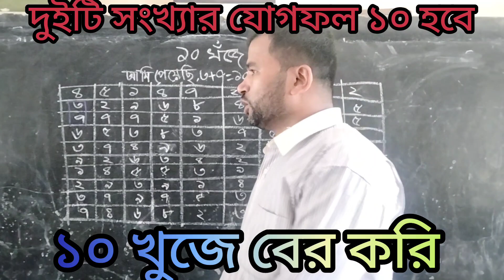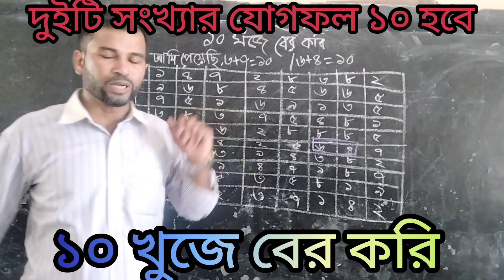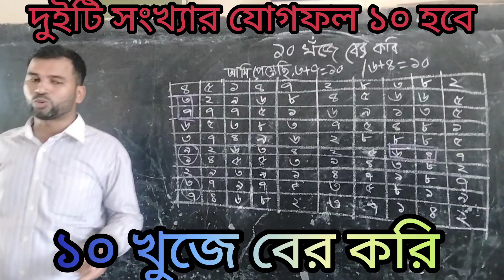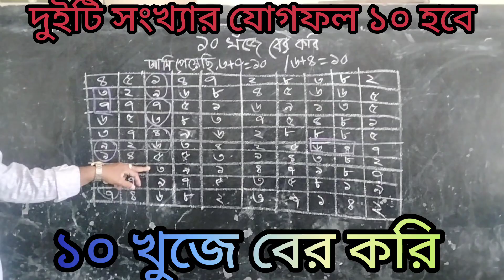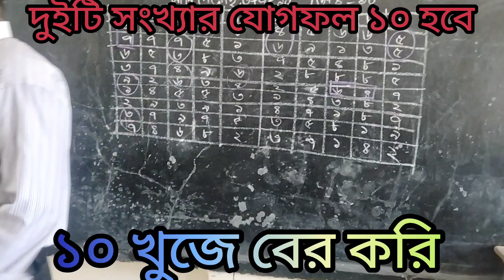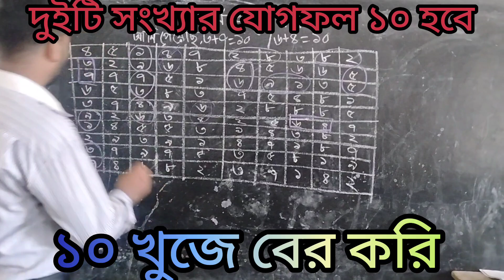১০ খুজে বের করি।দুইটি সংখ্যার যোগফল ১০ হবে।গণিত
১০ খুজে বের করি।দুইটি সংখ্যার যোগফল ১০ হবে।গণিত